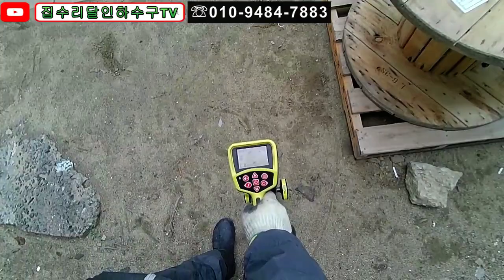korea bloked drain 050 배관막힘의원인 기울기가 중요한이유